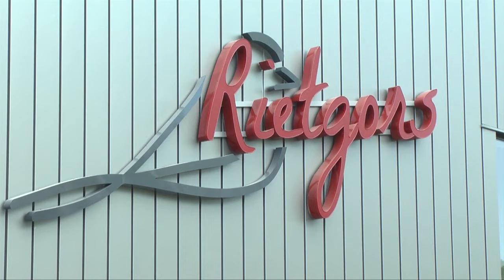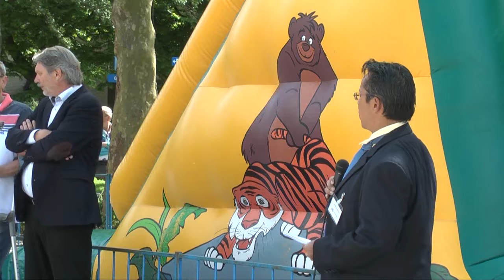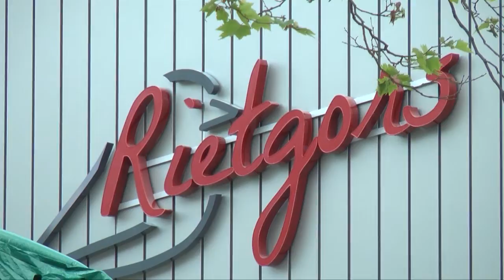Opening sporthal Lage Zwaluwe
In 2012 werd de nieuwe sporthal in lage Zwaluwe geopend. De winnaar van de wedstrijd om de beste naam mocht zlef de naam onthullen en dat was : De Rietgors.